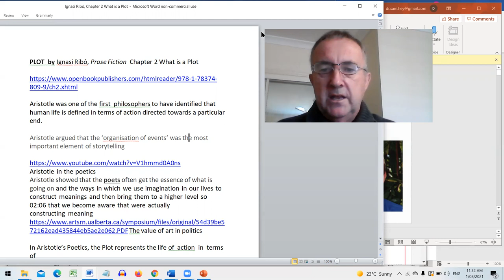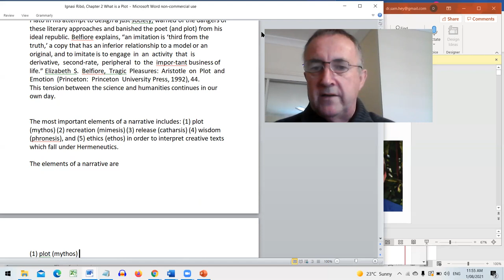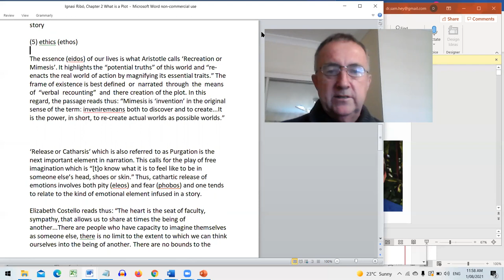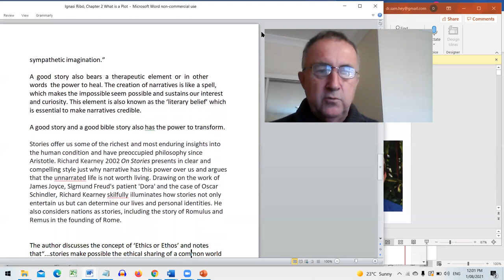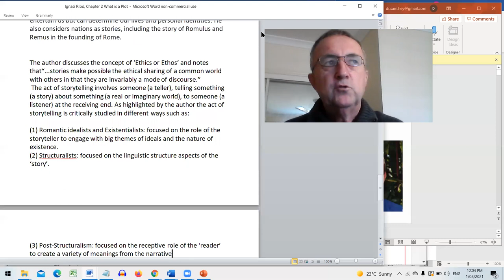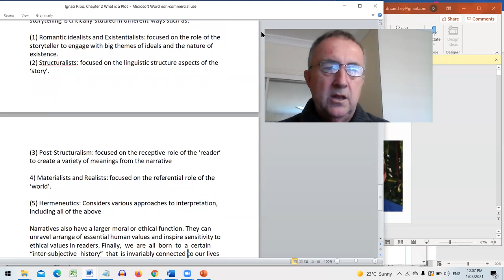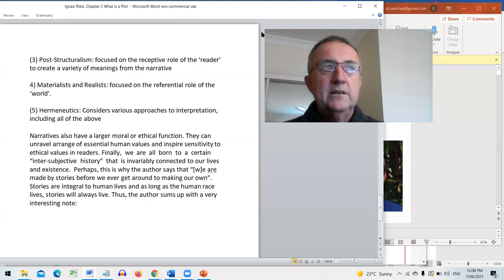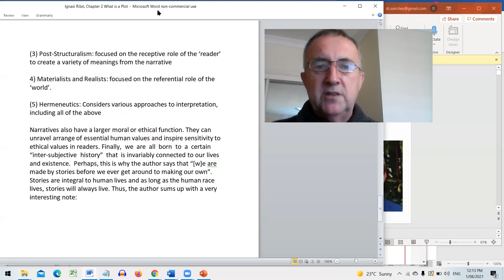Ignasi Ribó on Prose Fiction and narrative plots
In this video Dr Sam Hey draws on insights from Chapter 2 What is a Plot in in Ignasi Ribó's Prose Fiction Open Book Resource.  He looks at the arrangement of Plots presented in Aristotle’s Poetics, and recreation (or mimesis) in the mind of the reader, and ways these can be engaged in biblical narratives such as Genesis 1 to 4.